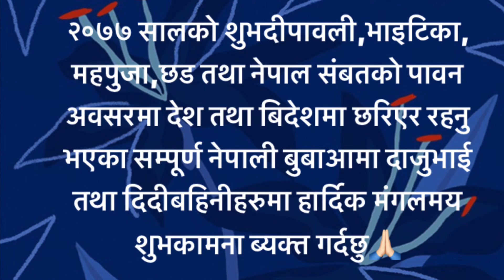Happy Dipawali 2077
२०७७ सालको शुभदीपावली,भाइटिका, महपुजा,छड तथा नेपाल संबतको पावन अवसरमा देश तथा बिदेशमा छरिएर रहनु भएका सम्पूर्ण नेपाली बुबाआमा दाजुभाई तथा दिदीबहिनीहरुमा हार्दिक मंगलमय शुभकामना ब्यक्त गर्दछु🙏🏻